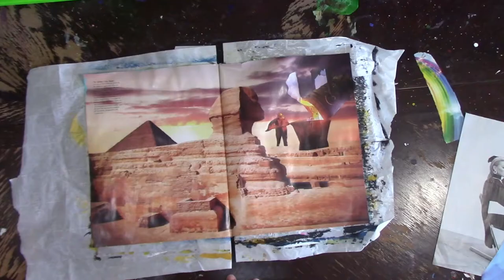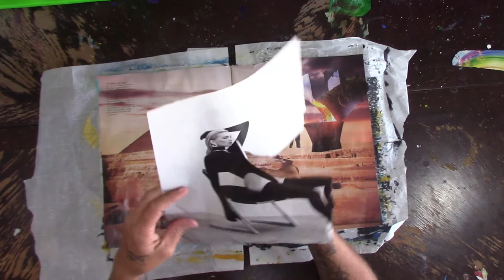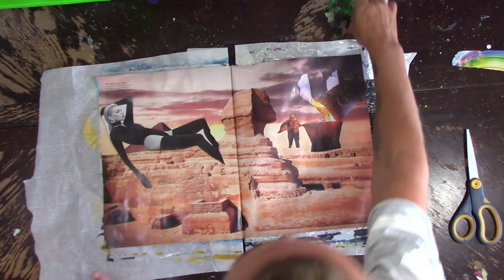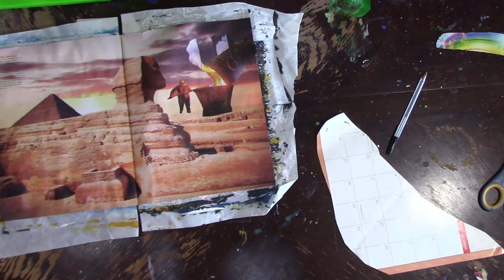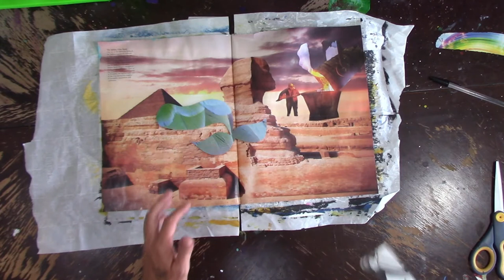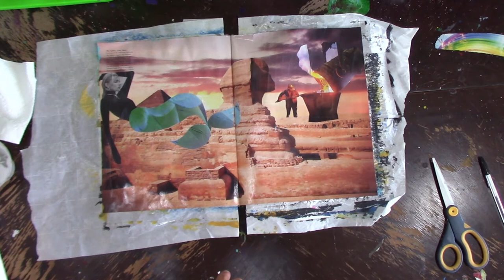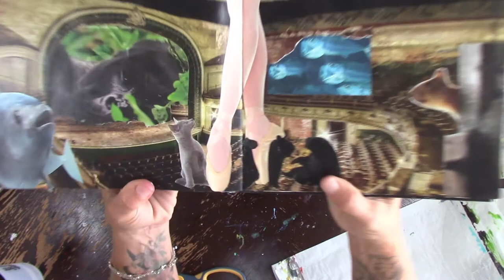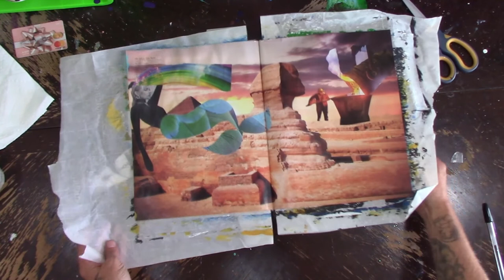(PT2) Mermaid Sphynx. Say What?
Want some goodies?

Come check out the stores (Link in the channel header also)
Art Journal Prompt Cards:

Credits:
Gear/Tech:     Canon VIXIA HF R80
Editing:    HitFilmExpress13